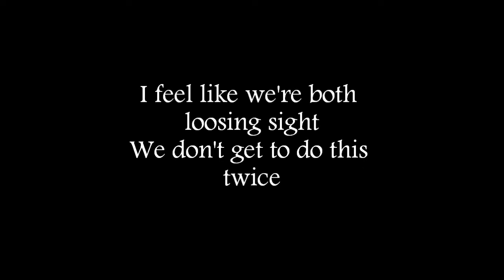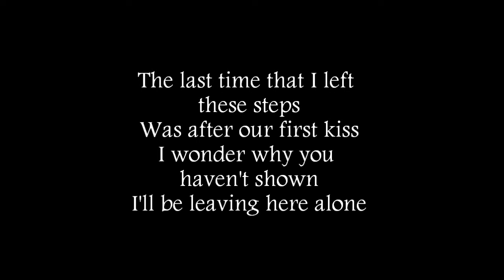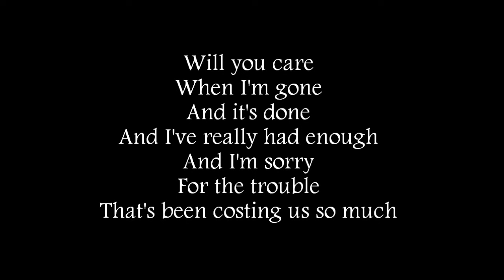Jonas Brothers - Games (Lyrics on Screen)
Jonas Brothers
Games Lyrics:

I'm waiting for you right outside
The place we first locked eyes
(Oh!)
I feel like we're both loosing sight
We don't get to do this twice

Will you care
And I've really had enough
And I'm sorry
For the trouble
Thats been costing us so much
Splitting apart, it's getting harder to tell what you want
I'm so bored with these
Games
Games
Games
Games

The last time that I left these steps
Was after our first kiss
I wonder why you haven't shown
I'll be leaving here alone

Will you care
And I'm sorry
For the trouble
Games
Games
Games
Games

(So bored with these games)

(Yeah!)

And I'm so bored with these

I'm left in the dark
I never thought you'd be breaking my heart
Games
Games
Games
Games

Will you care
And I'm sorry
For the trouble
Splitting apart, getting harder to tell what you want
Games
Games
Games
Games

Games
Games
(Woah!)
Games
Games
(Oh yeah!)
Games

CD Information:
Executive Producers - Jon Lind & Kevin Jonas
Produced & Recorded by - John Fields
Mixed by - Chris Lord-Alge
A & R - Jon Lind

Song Information:
Written by - Nick Jonas, Joe Jonas, Kevin Jonas, John Taylor, Greg Garbowsky
Performed by - Jonas Brothers (Nick, Joe, and Kevin Jonas)

Hollwood Records
Nick, Joe, and Kevin Jonas
The Jonas Team

Buy their self-titled CD "Jonas Brothers" at any store that sells music.

The Bonus Jonas Edition includes two extra songs:
~Take a Breath
~We Got the Party (featuring Hannah Montana)